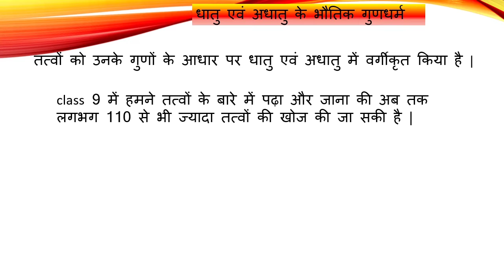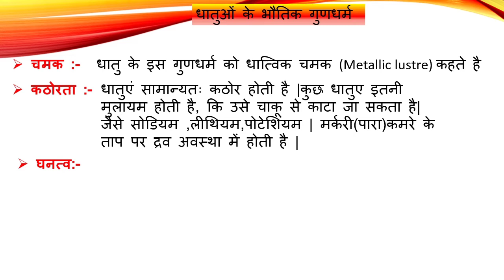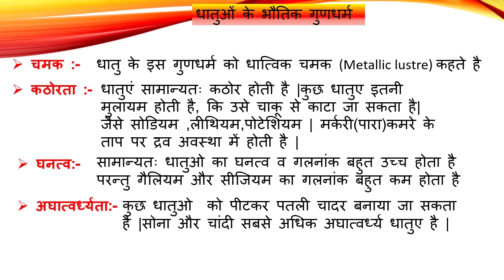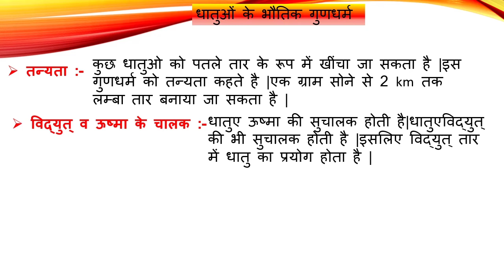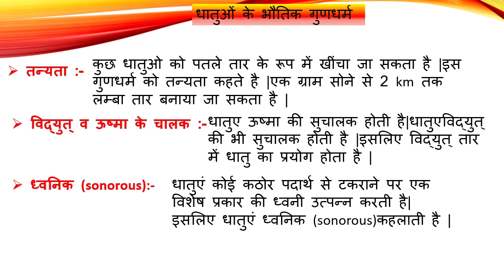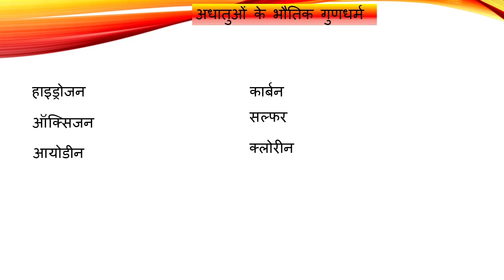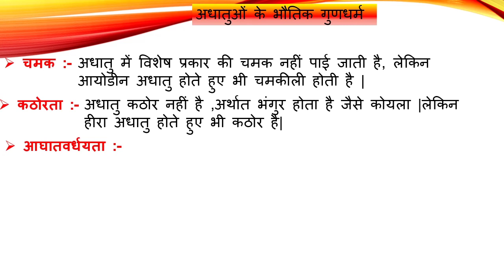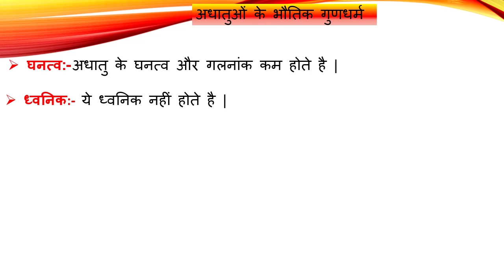धातु एवं अधातु Chapter 3 class 10 Dr.Nidhi Shukla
Dr.Nidhi Shukla